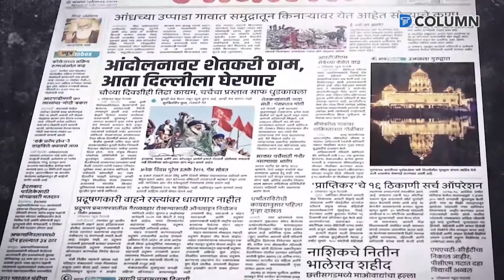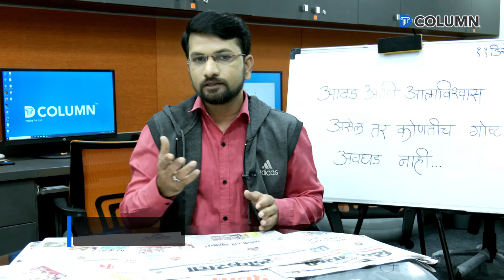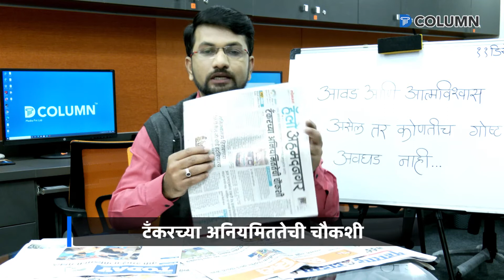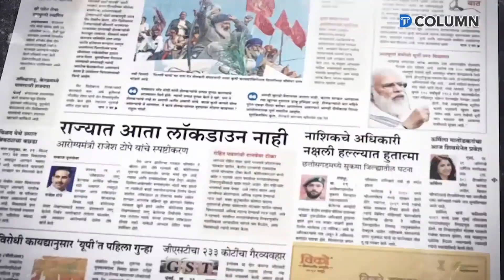न्यूज पेपर रिव्ह्यू | Newspaper Review | मराठी Live बातम्या | Top Newspaper Headlines.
11/12/2020
आता दररोज सकाळी ताज्या बातम्यांसाठी रहा अपडेट आमच्यासोबत...
द कॉलम न्यूजच्या 'न्यूजपेपर रिव्यू'च्या माध्यमातून आम्ही तुमच्यापर्यंत घेऊन आलोय, दररोज घरबसल्या सर्वच दैनिकांमधील बातम्यांचा आढावा. सर्व न्यूजपेपरच्या हेडलाईन्स, त्यामधील विशेष बातम्यांवर आधारित द कॉलम न्यूजचा आजचा 'न्यूजपेपर रिव्ह्यू' नक्की पाहा...
व्हिडिओ आवडल्यास लाईक करा आणि पुढे फॉरवर्ड करा...